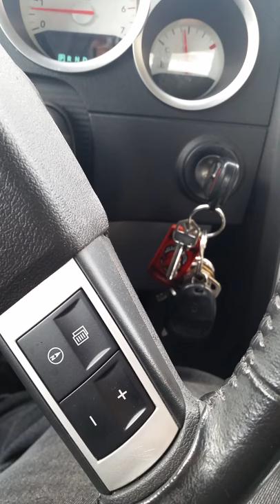Kayleen gets her wisdom teeth pulled